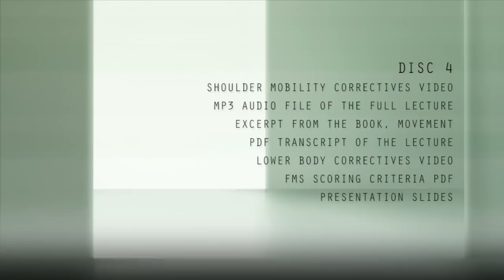Gray Cook: Mobility First, then Stability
In this clip from the FMS: Applying the Model DVD set, Gray Cook explains how we learned to move as an infant, and how that applies to fixing our adult movement problems.